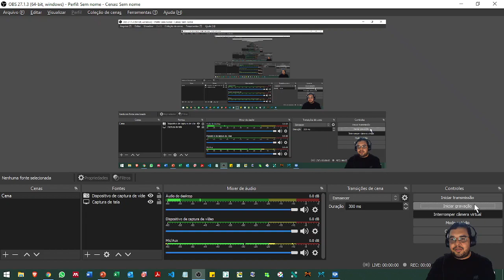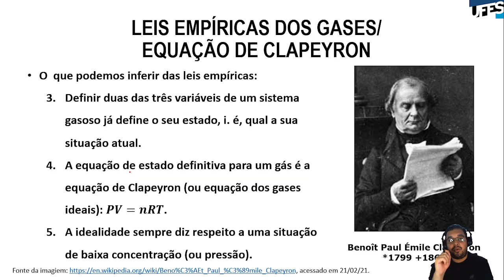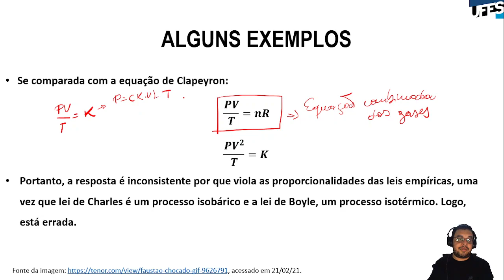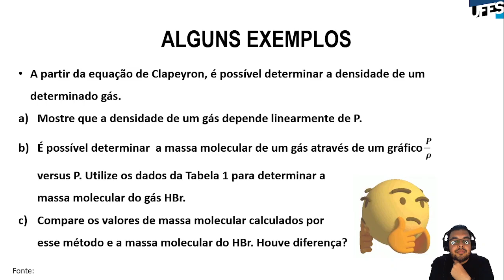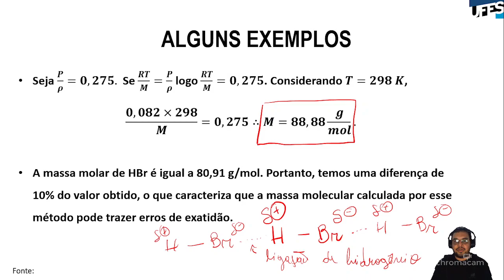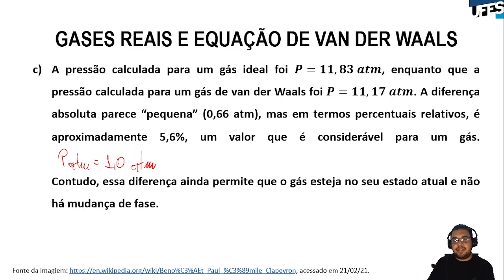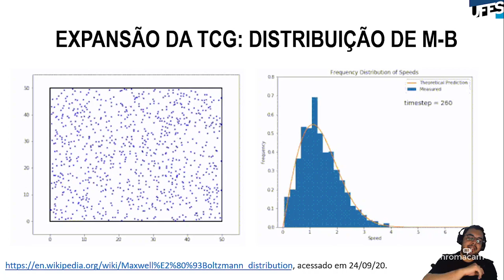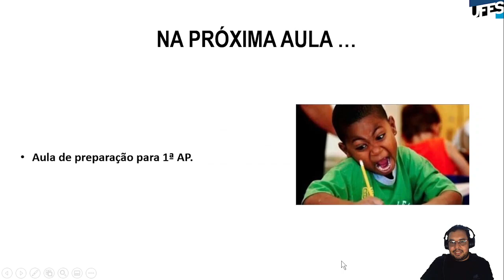Aula 06 - Resolvendo exercícios sobre gases